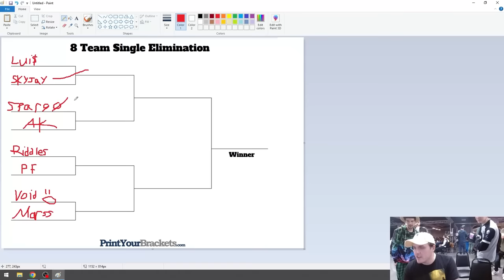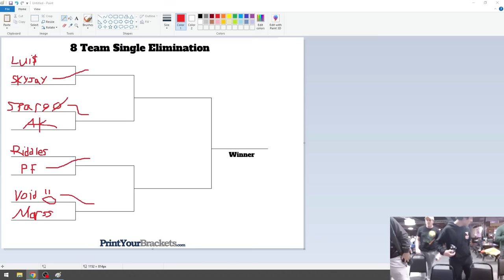I fixed the WORST Smash game ever made.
Coney hosts another classic event at the last Ultimate Summit featuring the top Super Smash Bros. Ultimate players in the world playing the worst Smash game that was ever released. However, Coney is a genius and does one unique thing to fix this game entirely, creating one of the most exciting and memorable Smash events ever.